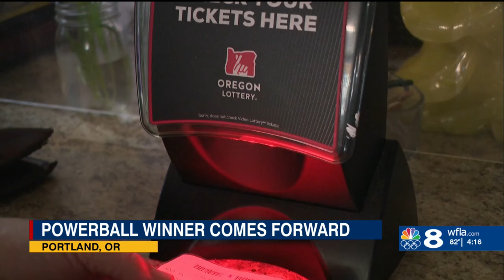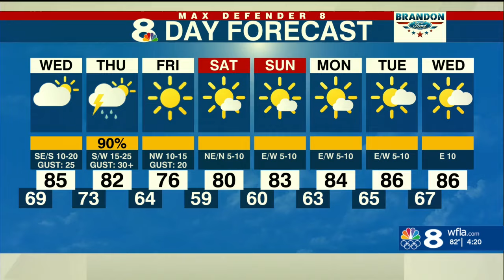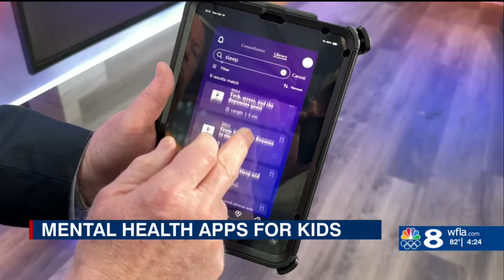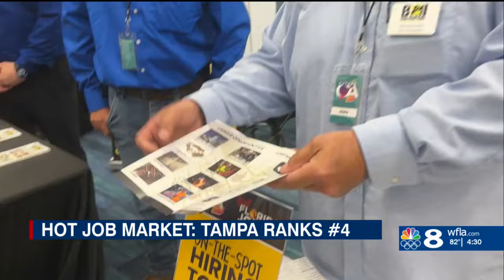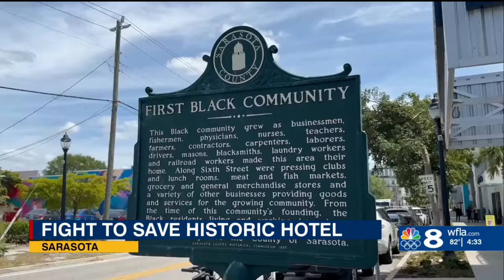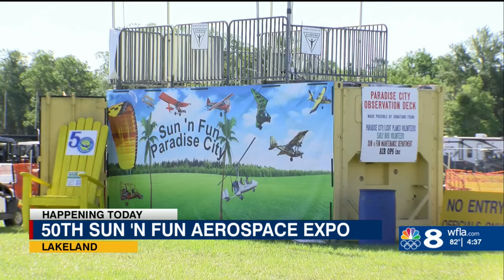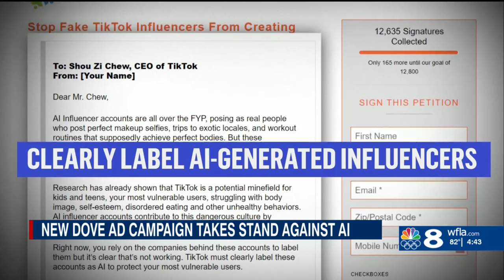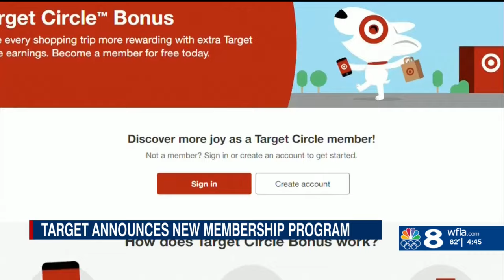DeSantis signs bill making porch pirates subject to felony charges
Gov. Ron DeSantis held another bill signing Tuesday, this time to enact a new law to further punish porch pirates and retail theft rings.